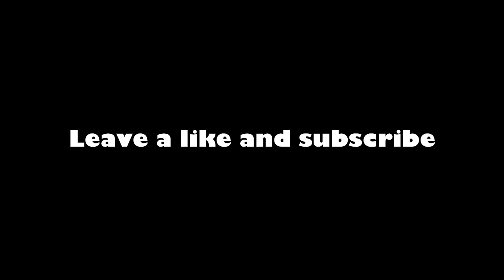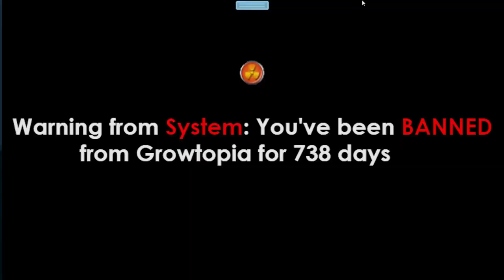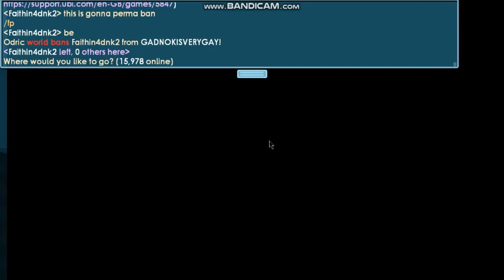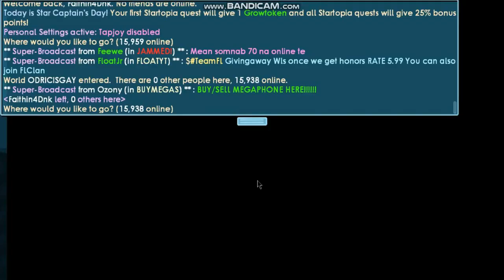Growtopians Trolling MODS Gone Wrong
This video is all about Growtopian Trolling a Mods in game compilation.

Credits to:
🎉AmniFilms
🎉Keenan
🎉Volts Gaming
🎉4DNK Gt
🎉chrisupdates

Have you ever encounter and trolled a mods in game?  Tell us about it in the comments!

50 Likes for Part 2!

Do you want to be featured in the next content?